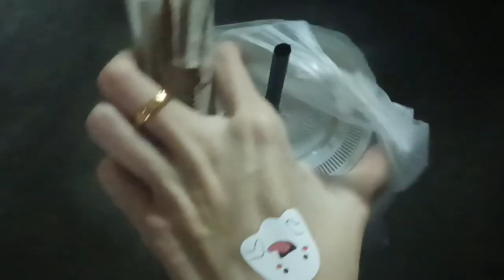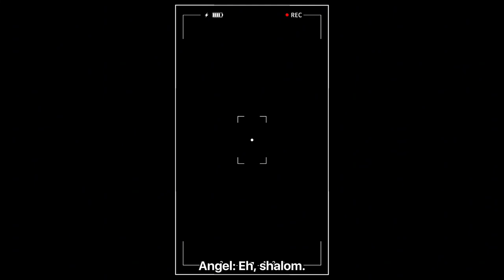Christmas Photoshoot + Allamanda's Haunted House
A video dedicated to Faqih, my pretty girl, who is thousands of miles away, but always close in our hearts. Happy 20th birthday, darling!